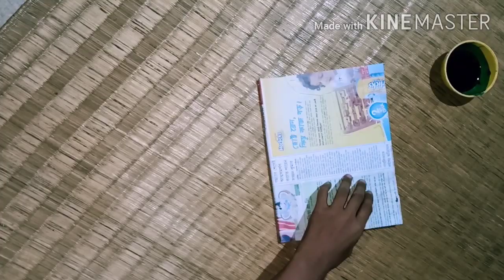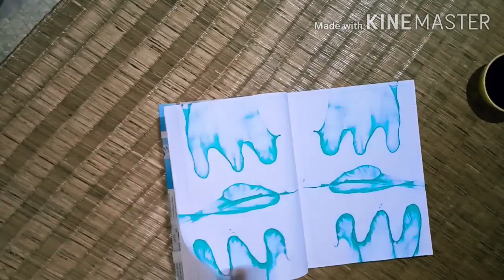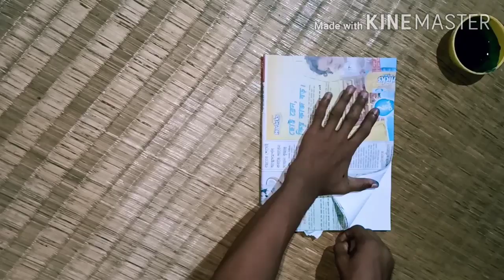Handmade Yarn design with the colors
You will feel amazing with this kind of art